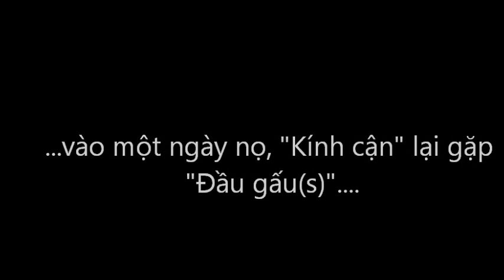Taekwondo show - Trịnh Hoài Đức stadium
Bài biểu diễn của các vận động viên taekwondo hàn quốc trong lễ khai mạc giải "cúp đại sứ Hàn quốc các câu lạc bộ mạnh taekwondo toàn quốc năm 2010" (5-9/12/2010) tại nhà thi đấu Trịnh Hoài Đức - Hà Nội.